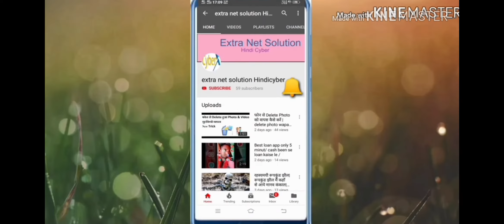INDIAN ARMY RACE TYARI || SUPER RACE TIME RACE IN ARMY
VIDEO ABOUT
हल्लो दोस्तों स्वागत है आपका मेरे YOUTUBE चैनल EXTRA NET SOLUTION HINDI CYBER मैं
आज मैं आपके लिए आर्मी भर्ती रेस कि तैयारी जिला बुलंदशहर के अभियार्थियो कि ||
RANK 1 C2 KHUSHRUPUR# C2 KHUSRUPUR#
RANK 2 ## BANTI KHUSHRUPUR##